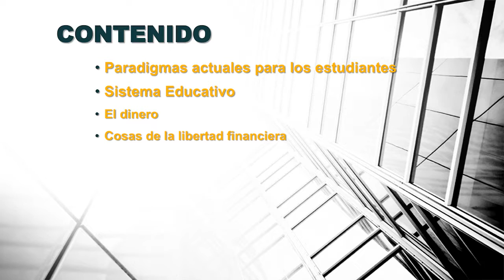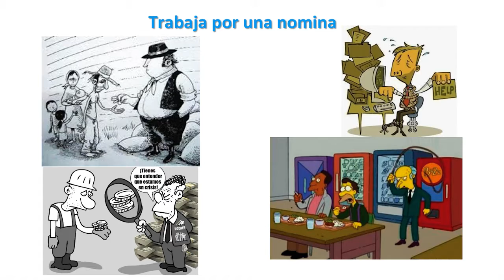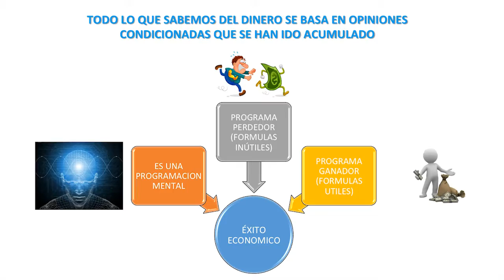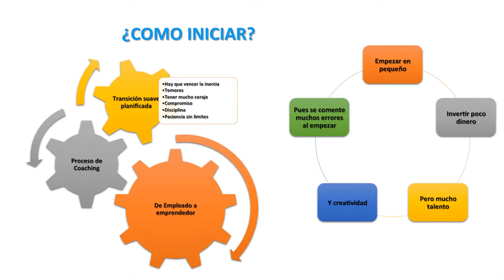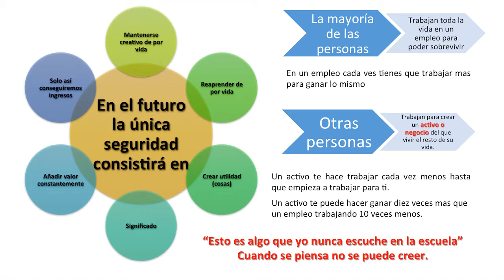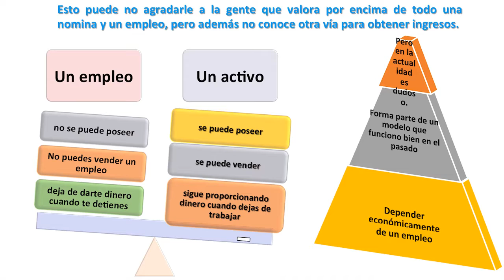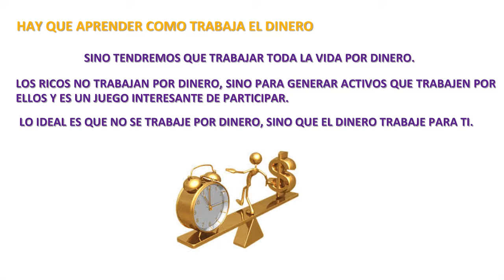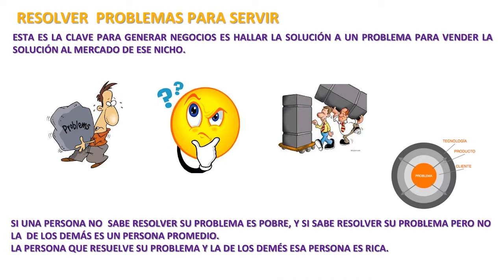Conferencia: El código del dinero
Conferencia magistral correspondiente a la cuarta sesión del Ciclo de Conferencias 2016 de la Biblioteca Central de la Universidad Autónoma de Campeche

Grabación y edición: César Queb